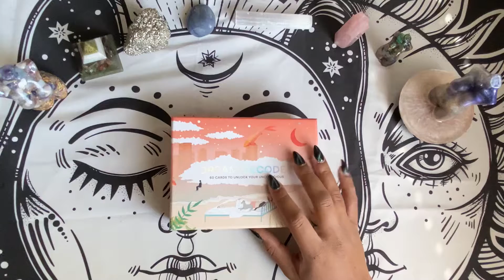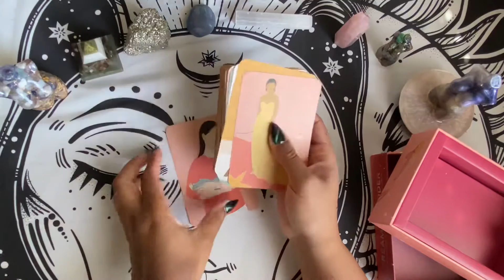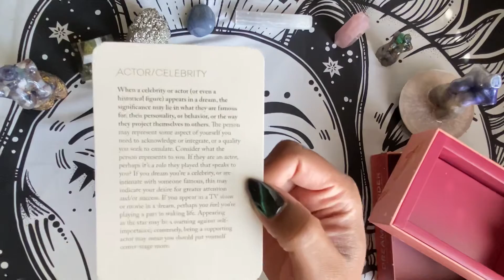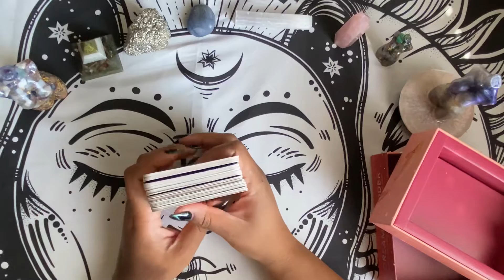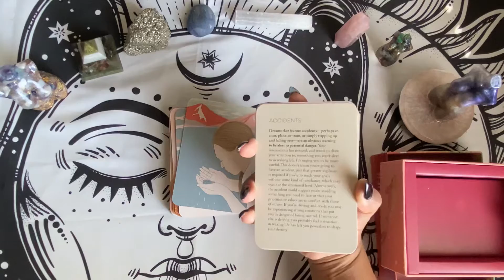Deck Review: Dream Decoder Cards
Hey guys! Here with a review of the Dream Decoder Cards. A very specific type of card for dream work. Not exactly what I was expecting, but great for something.

I love collecting decks and want to help you all in researching decks that resonate with you. Be sure to hit the comments with questions or your own experience with this deck!

Links to purchase